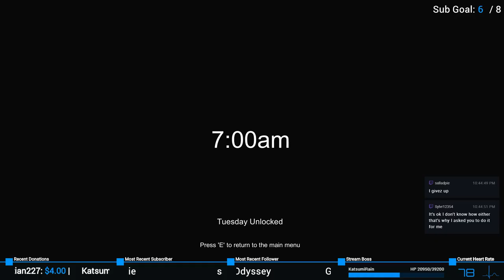[Shouldn't be] Spooky Scary | Night Blights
Stream wrap-up after the finale livestream gameplay of the Challenge Run